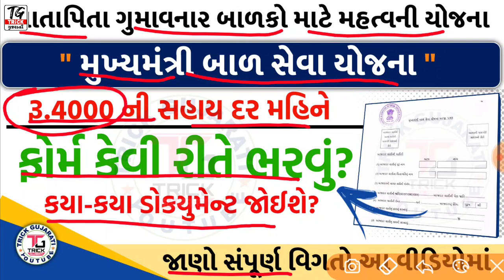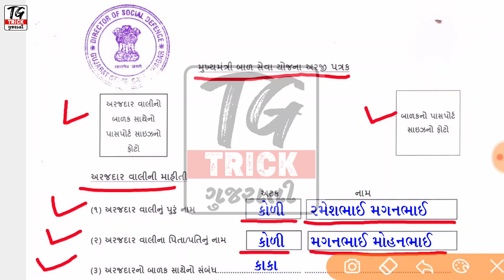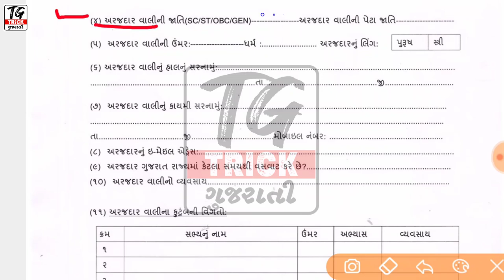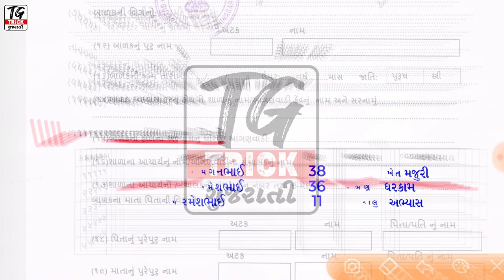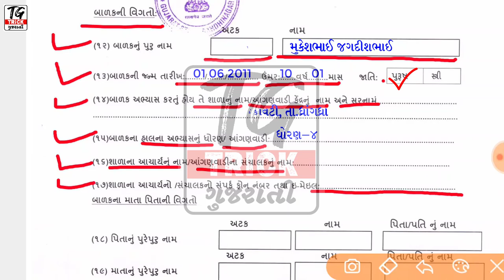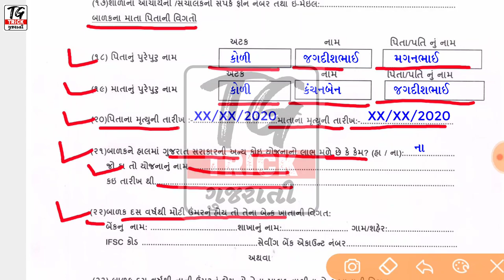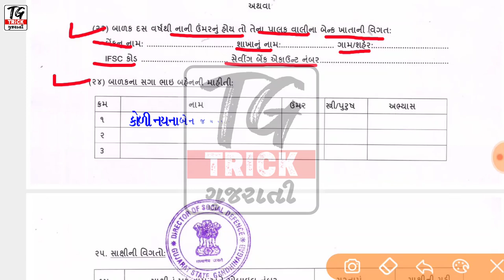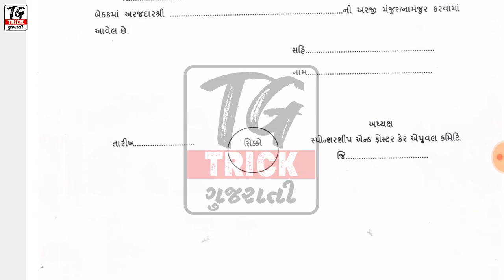Mukhyamantri Bal Seva Yojana Gujarat| Bal Seva Yojana Gujarat Form| How to Fill Bal Seva Yojana Form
મિત્રો આ વિડયોમાં મુખ્યમંત્રી બાળ સેવા યોજનાનું ફોર્મ કેવી રીતે ભરવું તેના વિશે સંપૂર્ણ માહિતી આપવામાં આવી છે